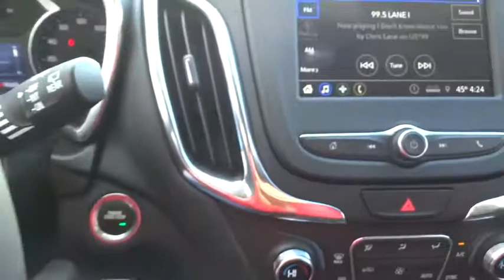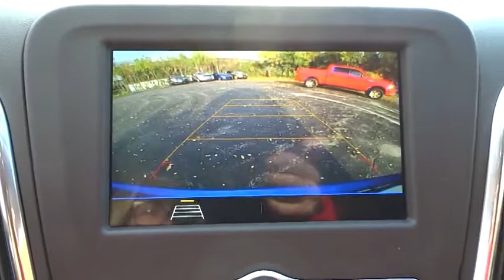2019 Chevrolet Equinox Elgin, St. Charles, Glendale Hts. Naperville, Aurora, IL 19904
Kinetic Blue Metallic New 2019 Chevrolet Equinox available in Elgin, Illinois at McCue Chevrolet. Servicing the St. Charles, Glendale Hts. Naperville, Aurora, IL area.

McCue Chevrolet
2015 E Main St, St

2019 Chevrolet Equinox LT 2LTRecent Arrival! Price includes: $1,500 - GM Consumer Cash Program. Exp. 12/02/2019, $1,250 - Chevrolet Bonus Cash Program. Exp. 12/02/2019, $1,000 - Chevrolet Select Market Bonus Cash Program. Exp. 12/02/2019 It's all about the journey with the 2019 Chevrolet Equinox. The striking exterior of the Equinox features aerodynamic sculpting and signature LED daytime running lamps. And inside, theres plenty of space for you, your passengers and your stuff. Not to mention the dual-cockpit design features an integrated center stack, so everything is right within reach. If youve got your hands full, the available hands-free gesture liftgate opens with just the gentle kicking motion of your foot. Whats more, a programmable memory height can be set for easy reach or to accommodate areas with low ceilings. The 60/40 split-folding rear seats fold flat to create a generous 63.5 cu. ft. of cargo room, so theres no shortage of space. The Equinox offers a trio of powerful engines to choose from  1.5L turbo, 2.0L turbo and 1.6L turbo-diesel  so you can find one thats right for you. And not only that, fuel-saving stop/start technology comes standard on all three. Available switchable all-wheel drive also helps you travel more efficiently. The Equinox connects you to more than just the road with technology features, including an infotainment system, built-in Wi-Fi, Apple CarPlay and Android Auto compatibility, wireless charging, up to 6 USB ports, teen driver technology and myChevrolet app access. Youll also find a comprehensive suite of safety features such as low speed forward automatic braking, lane keep assist with lane departure warning, forward collision alert, front pedestrian braking, adaptive cruise control with camera, rear vision camera, rear cross traffic alert, rear park assist and lane change alert with blind zone alert.
LT PREFERRED EQUIPMENT GROUP  includes Standard Equipment,LICENSE PLATE FRONT MOUNTING PACKAGE,STEERING WHEEL  LEATHER-WRAPPED 3-SPOKE,TRANSMISSION  9-SPEED AUTOMATIC  ELECTRONICALLY-CONTROLLED WITH OVERDRIVE  includes Driver Shift Control (STD),WHEELS  18 (45.7 CM)  ALUMINUM  (STD),UNIVERSAL HOME REMOTE  includes garage door opener  programmable,CONFIDENCE & CONVENIENCE PACKAGE  includes (B26) Driver Confidence Package and (ZQ2) Driver Convenience Package content,AXLE  3.17 FINAL DRIVE RATIO,SEATS  HEATED DRIVER AND FRONT PASSENGER,SHIFT LEVER  LEATHER-WRAPPED,MIRRORS  OUTSIDE HEATED POWER-ADJUSTABLE  MANUAL-FOLDING  BODY-COLOR  with turn signal indicators,REMOTE START,AIR CONDITIONING  DUAL-ZONE AUTOMATIC CLIMATE CONTROL  with individual climate settings for driver and right-front passenger,DRIVER CONVENIENCE PACKAGE  includes (BTV) Remote Start  (CJ2) dual-zone automatic climate control  (KA1) driver and front passenger heated seats  (N34) leather-wrapped steering wheel  (VY7) leather-wrapped shift lever  (UG1) Universal Home Remote and (TB5) power liftgate,REAR CROSS TRAFFIC ALERT,LANE CHANGE ALERT WITH SIDE BLIND ZONE ALERT,ENGINE  2.0L TURBO  4-CYLINDER  SIDI  VVT  (252 hp [188.0 kW] @ 5500 rpm  260 lb-ft of torque [353.0 N-m] @ 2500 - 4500 rpm) (STD),AUDIO SYSTEM  CHEVROLET INFOTAINMENT 3 SYSTEM  7 DIAGONAL COLOR TOUCHSCREEN  AM/FM STEREO.  Additional features for compatible phones include: Bluetooth audio streaming for 2 active devices  voice command pass-through to phone  Apple CarPlay and Android Auto capable. (STD),JET BLACK  PREMIUM CLOTH SEAT TRIM,TIRES  P225/60R18 ALL-SEASON BLACKWALL  (STD),KINETIC BLUE METALLIC,REAR PARK ASSIST WITH AUDIBLE WARNING,SEATS  FRONT BUCKET  (STD),LIFTGATE  REAR POWER,DRIVER CONFIDENCE PACKAGE  includes (UD7) Rear Park Assist  (UFG) Rear Cross Traffic Alert  (UKC) Lane Change Alert with Side Blind Zone Alert and (DWK) outside heated power-adjustable manual-folding body-color mirrors with turn signal indicators,Turbocharged,Front Wheel Drive,Tow Hitch,ABS,4-Wheel Disc Brakes,Aluminum Wheels,Tires - Front All-Season,Tires - Rear All-Season,Temporary Spare Tire,Luggage Rack,HID headlights,Automatic Headlights,Privacy Glass,Heated Mirrors,Power Mirror(s),AM/FM Stereo,MP3 Player,Bluetooth Connection,Auxiliary Audio Input,Smart Device Integration,Satellite Radio,Requires Subscription,Bluetooth Connection,WiFi Hotspot,Bucket Seats,Power Driver Seat,Driver Adjustable Lumbar,Power Driver Seat,Driver Adjustable Lumbar,Pass-Through Rear Seat,Rear Bench Seat,Floor Mats,Floor Mats,Adjustable Steering Wheel,Steering Wheel Audio Controls,Power Windows,Power Windows,Power